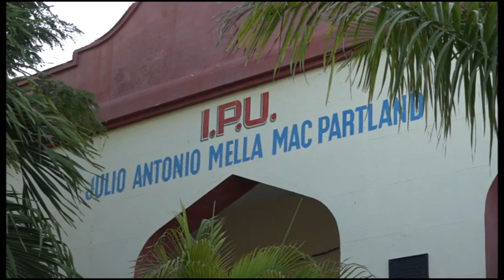Recuerdan a Mella en el aniversario 94 de su desaparición física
En el municipio de Manzanillo recordaron a Julio Antonio Mella en el 94 aniversario de su muerte. El acto tuvo lugar en el instituto preuniversitario urbano con igual nombre de ese costero territorio.